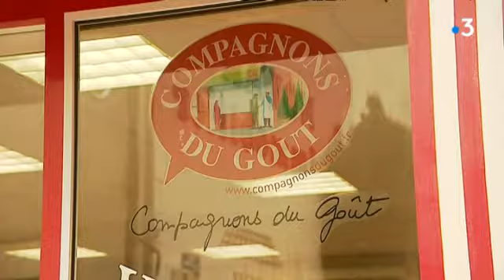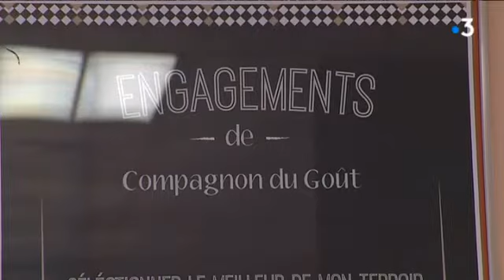Boucher de Civray, compagnon du goût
Reportage : Laurent Pelletier, Laurent Gautier et D. Vador.
Intervenants : Nicolas Brunet, artisan- boucher-charcutier, boucherie Te Mana Civray; Sylvain L'Ognonec, représentant commercial Loste TradiFrance, Compagnon du Goût; Nicolas Brunet, artisan- boucher-charcutier
boucherie Te Mana, Civray.